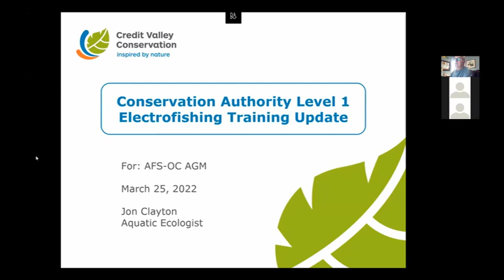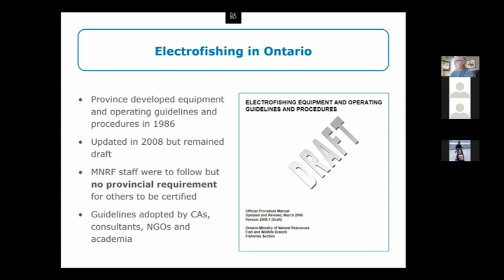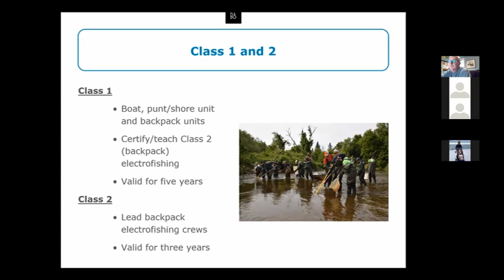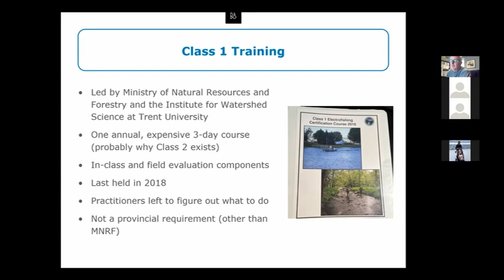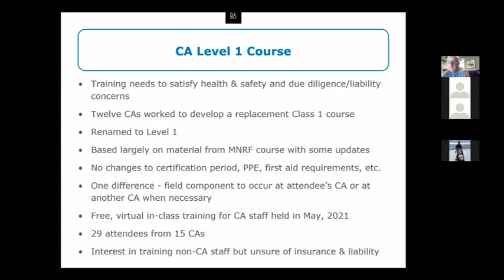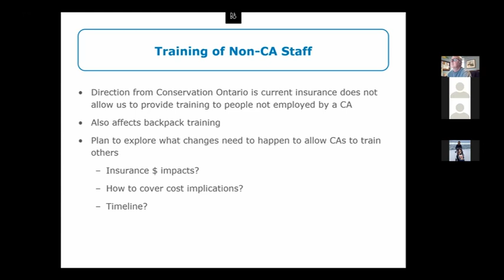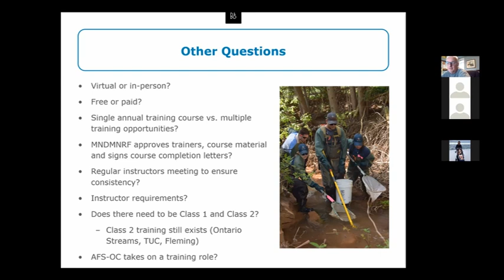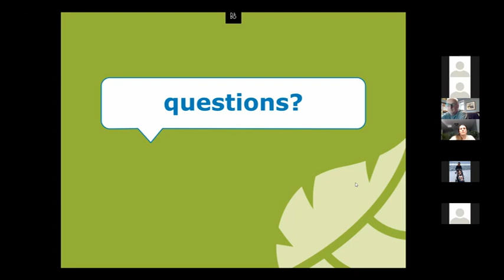Conservation Authority Level 1 Electrofishing Course Update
Jon Clayton, Credit Valley Conservation (CVC)

Presented at 2022 AFS-OC Annual Meeting and Conference, March 25-26